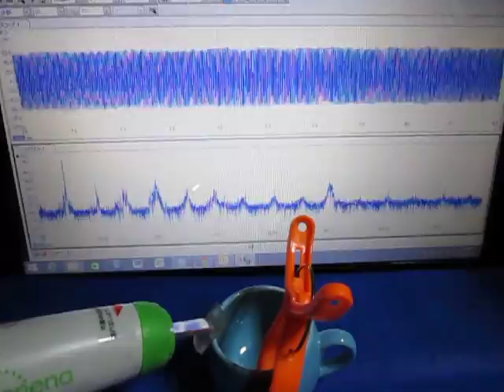超音波「音圧測定装置（超音波テスター）」の実験動画 ultrasonic-labo